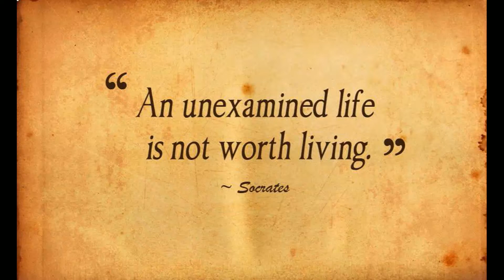Nathaniel Rateliff & The Night Sweats - S.O.B. (Video: what is a soldiers life?)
lifecycle

Dedicated to our veterans.

Video: United States Military